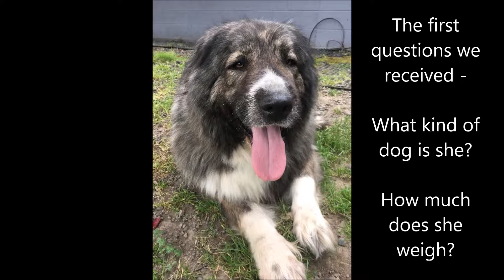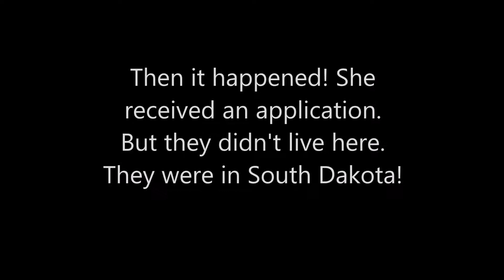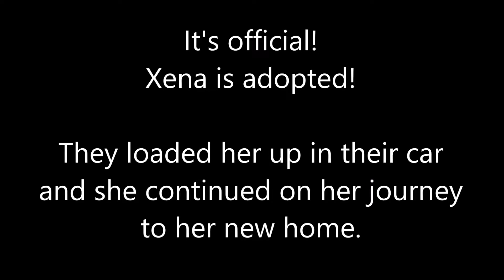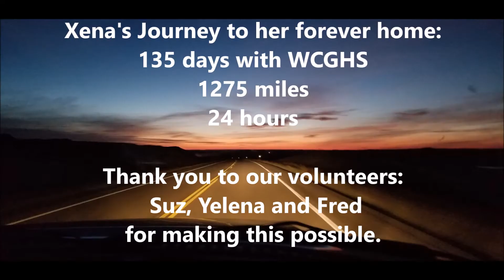Xena's Journey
Meet Xena.  She was found as a stray and never claimed. Due to her size (140 pounds) and age, she was not getting many inquiries.  But by September she did!  But the person lived 1200 miles away.  WCGHS volunteers made it happen by transporting her.  Watch the video to see Xena's story from the time she arrived at West Columbia Gorge Humane Society until she  met her new mom.